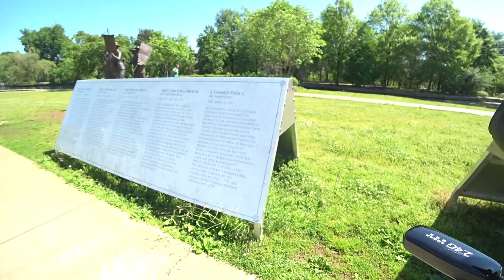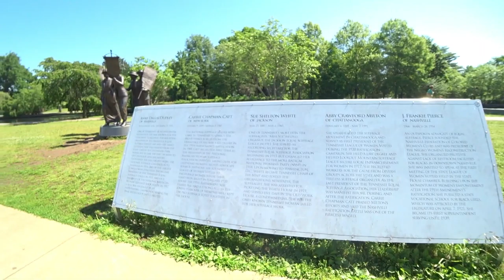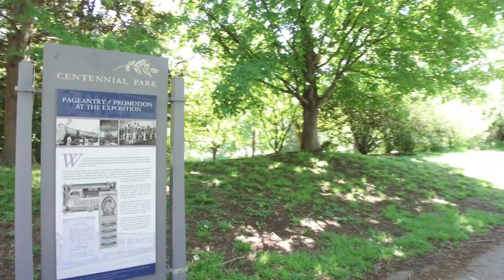The Nashville, Tennessee Parthenon and the Cumberland River Pedestrian Bridge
In this episode  we are gonna go to the Nashville ,Tennessee Parthenon at Centennial park and walking the Cumberland river pedestrian bridge   during the Covid 19 recovery
 during the month of May 2020
Hi we are Paul & Teana and Bill the Dog, We travel the lower 48 in search of nature,camping,new friendships and old ones on the road or at our destination. Come along as we pack up our 2007 Coachmen Concord  that we call our Paradise Cruiser and travel to new and old destinations and anything unusual along the way.
Our Florida home base  will be waiting for our Return
RV life
Travel in the Paradise Cruiser
Nomad Travel Rv life with a dog
RV Travel RV with a Tow car
Ex military traveler
Air force dav